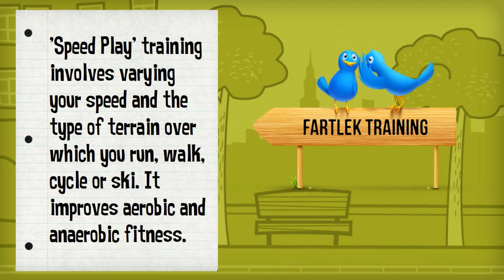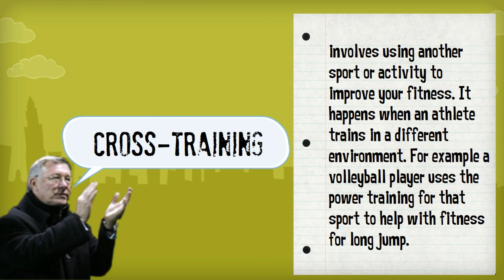Methods of Training